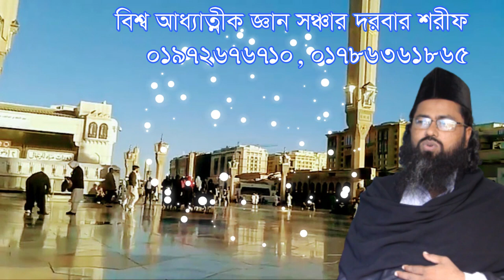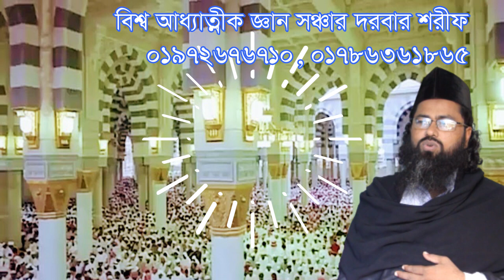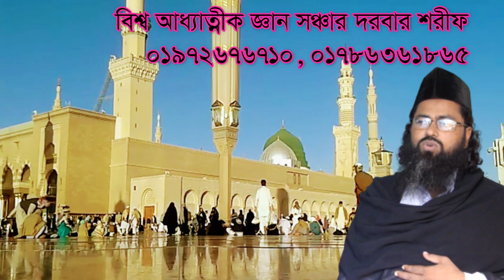আপনার হায়াত কমে গেছে, কি কি ইঙ্গিত পেলে বুঝবেন ,apnar hayat kome geche Ki ki engit pele